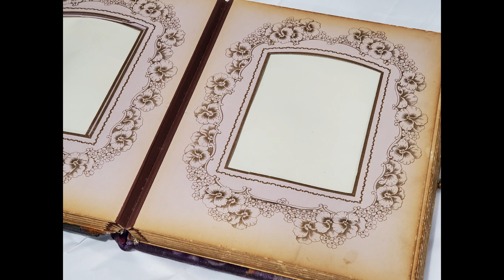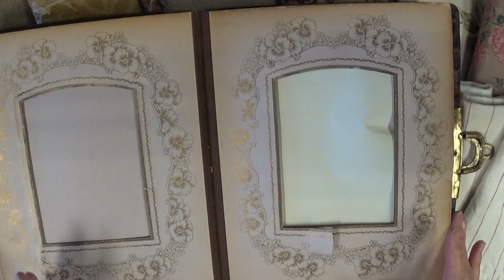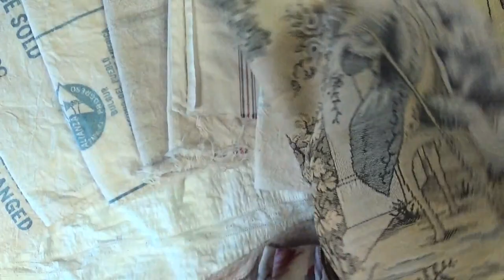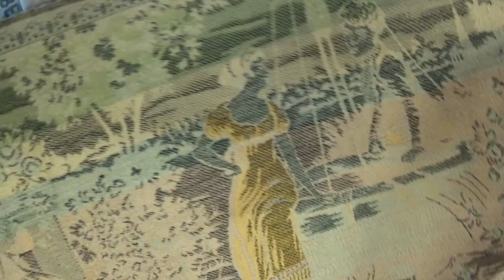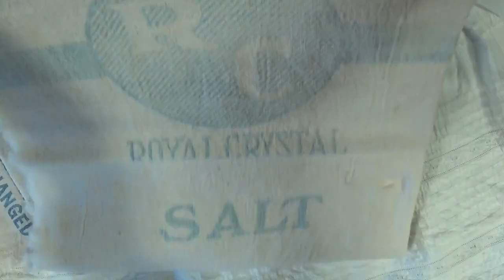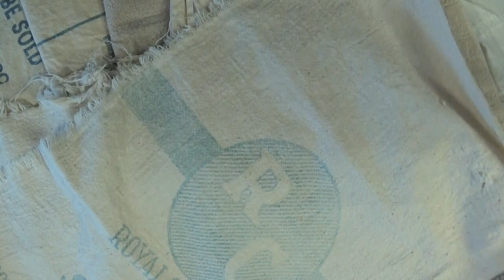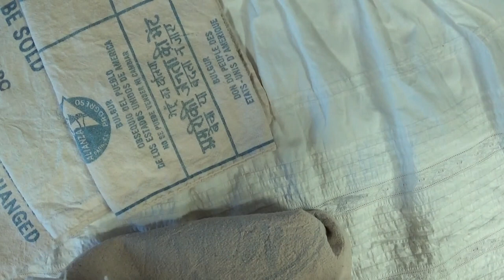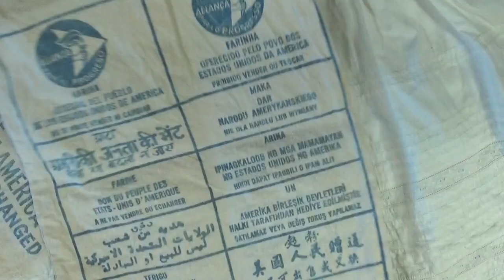Come Check Out My Vintage Linens & More Haul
Hi friends! Welcome back to another video. This one is all about my amazing finds at my most favorite brick and mortar store, Rediscoveries Vintage Clothing in Butte, MT. Brian is the owner and he is such an amazing guy. So super talented. I want to do an interview type video with him sometime after the holidays if you'd be interested in watching something like that : )

I found some vintage tapestries from Belgium, upholstery fabric, vintage linens and flour sacks and the most gorgeous antique petticoat...squeal!!!

So many great finds from my most recent visit to his store. I hope you will enjoy the video and be sure to look below for my first time shopping at his store video that I mentioned in this one.

Abby ( Purple Cottage Crafts)

Abby Henderson
Divide,MT 59727

I'm updating my website and making some changes since I changed my YT channel name : )

SOME OF MY FAVORITE CRAFTY FRIENDS